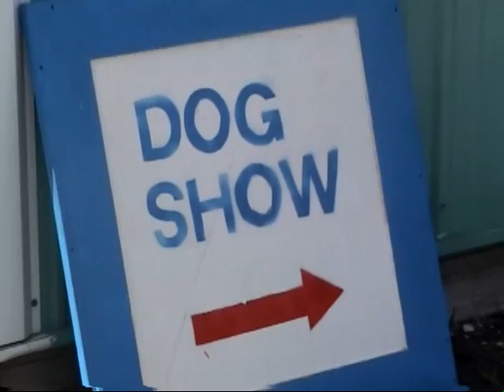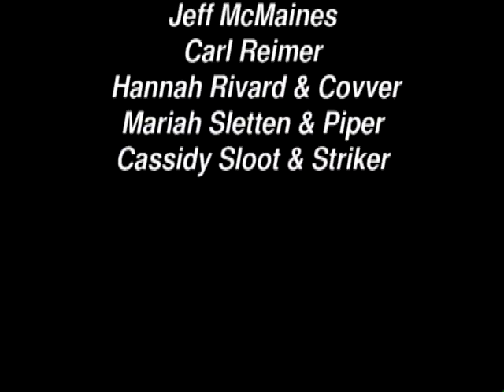KGFW Television - Episode 36 (2007)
Students from GFW Elementary School bring their pets to the Sibley County Fairgrounds for Doggy School!